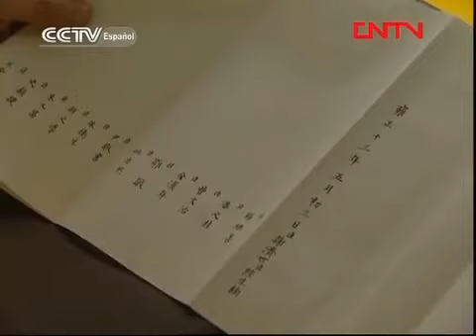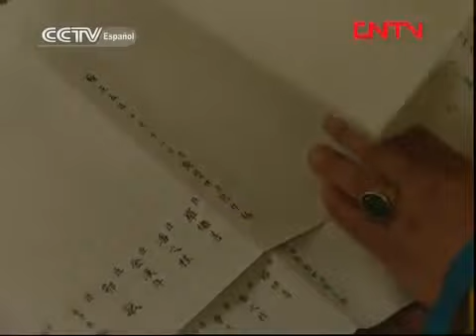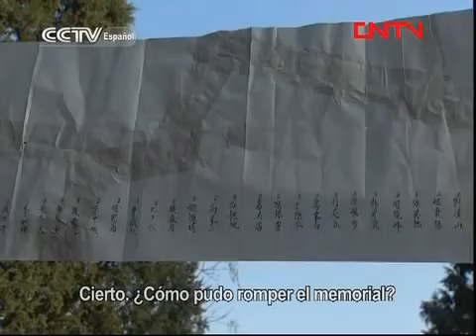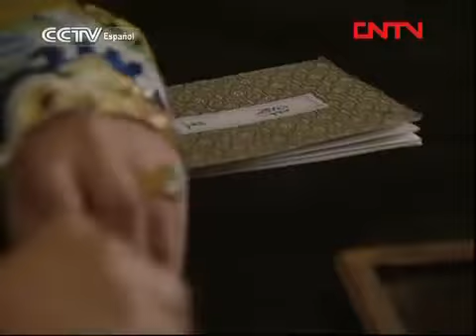Reinado de Yongzheng(雍正王朝)38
La telenovela ¨Reinado de Yongzheng¨ es la adaptación de la novela ¨El emperador Yongzheng¨ de Er Yuehe. Después del fallecimiento del emperador Kangxi, el Príncipe IV, Yinzhen herede.